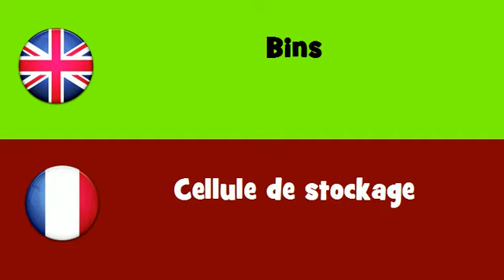FROM ENGLISH TO FRENCH = Bins